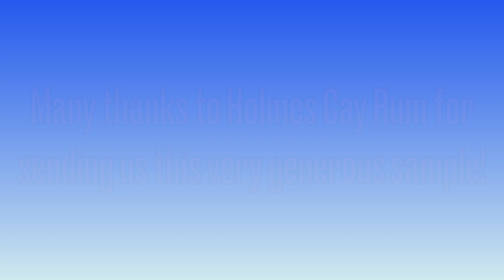Holmes Cay Trinidad 2012 10 Year Old Single Cask Rum Review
We're no stranger's to independent whisky bottlers and we love all of the unique flavors that they bring to the marketplace. If one of a kind spirits are your thing then you should really seek them out.

What we've been learning more about recently is independent rum bottlers. While the vast majority of independent whisky bottlings that we've sampled are from Scottish distillers, the independent rum bottlings have been more of a global thing...

South Africa,
The Caribbean,
The South Pacific,
And all places in between!

It's like globetrotting without ever having to leave the relative discomfort of The Murder Table.

On today's episode, we're sampling a rum from Trinidad that was bottled by Holmes Cay Single Cask Rum. Here's what they had to say about...

From Trinidad's defunct 10 Cane distillery. Closed before the 10 Cane brand ceased operation in 2015, only a few barrels of this 100% fresh cane juice, French pot still, artisanal rum were left.  The rum, originally intended to age for slightly under a year before selling as a light mixer, has now been aging for 10 years. It has been bottled at full cask strength of 59%, creating a complex set of flavors and an irreplaceable experience.  Holmes Cay founder Eric Kaye chose only two casks to release this year across the US, so it's safe to say that they will be highly sought after.

We've had two rums from Holmes Cay, and both were pretty fantastic. To find if they've scored a hat trick of excellence with this bottling, click play on the above video.